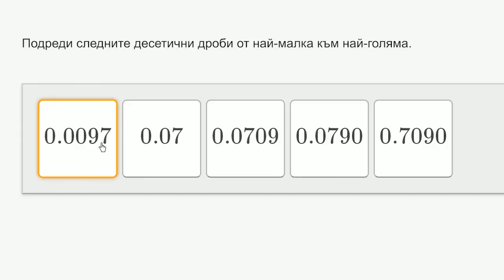Подреждане на дроби 2